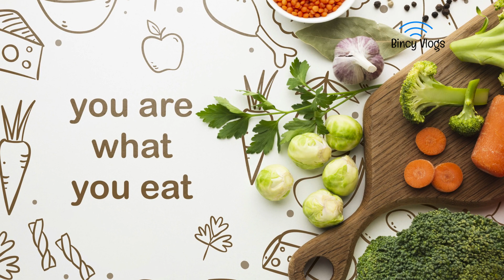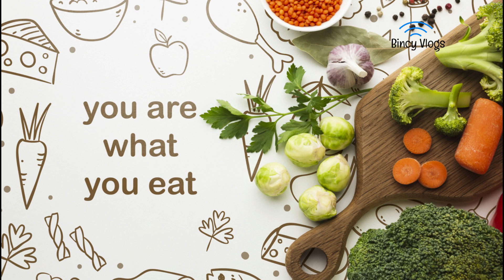എന്താണ് LCHF Keto diet ?? അറിയേണ്ടതെല്ലാം !! | LCHF Keto Malayalam | How to loose weight fastly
LCHF Keto  Malayalam | How to loose weight fastly | My Weight loss Journey | How to Loose weight with LCHF Keto Diet |